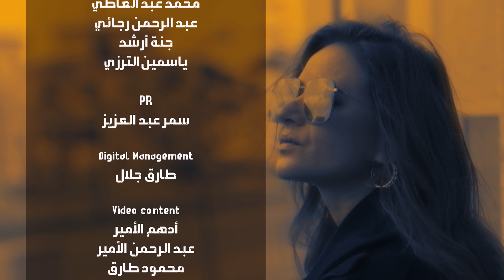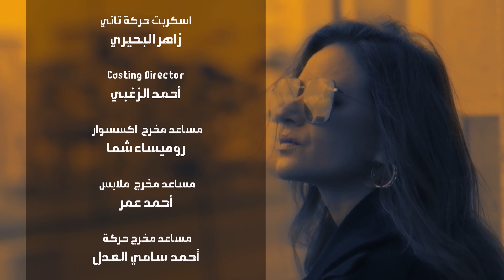تتر نهاية مسلسل ضد الكسر بطولة نيللي كريم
CBC وتشاهدون المسلسل يوميا في رمضان الساعة 10:15 مساءً حصريا على